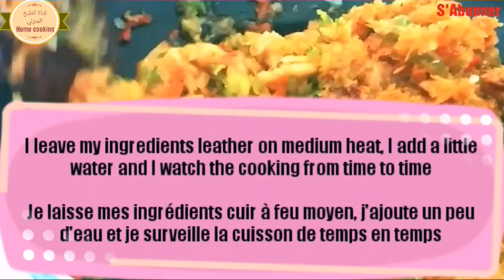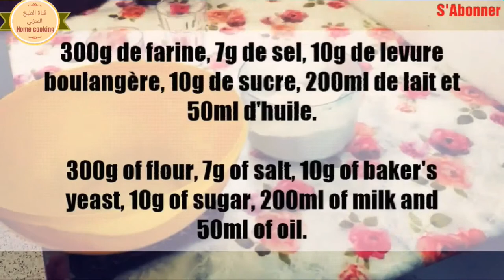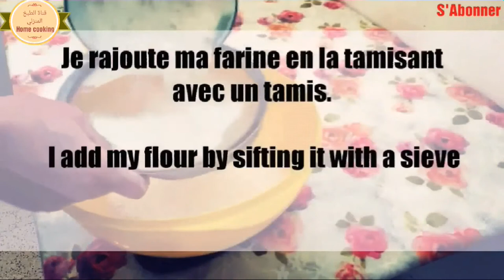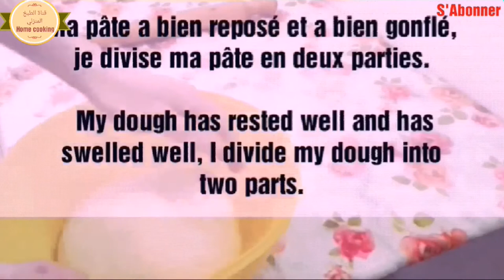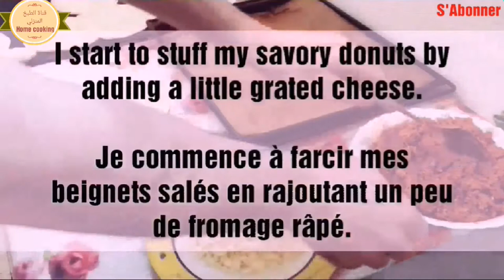Tuna Buns😍🍔Petit pain farcis au thon👍فطائر محشية بالتونة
Tuna Buns Recipe-Delicious!❤👌

Recette de petit pain farcis au thon💙👍